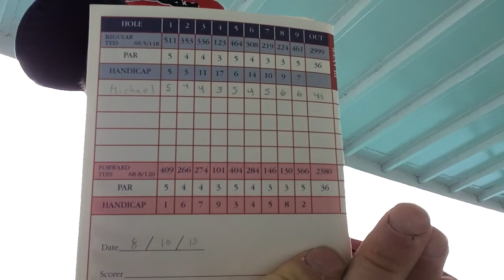TEEING IT UP AT WAWASHKAMO!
Kathleen and I hit Mackinac Island.  This is my first time visiting the island and we hike back toward the middle of the island and check out Wawashkamo Golf Club and play a nine hole round of golf.